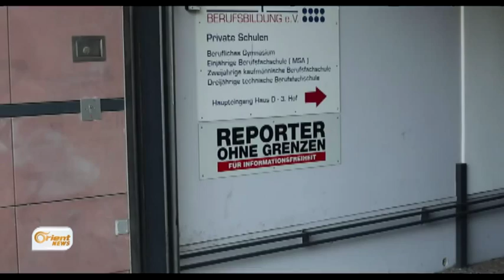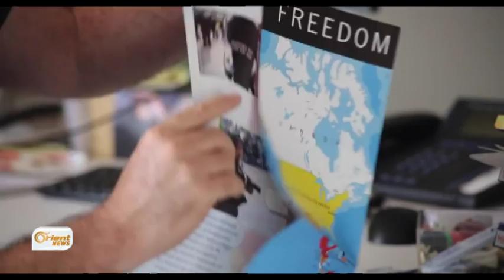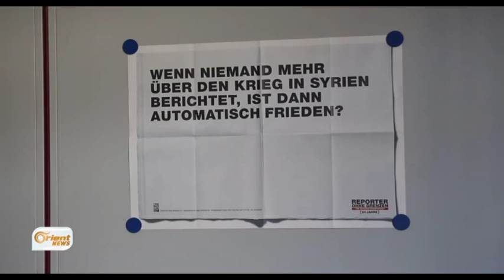Nûçegihanên bê Sînor alîkariya rojnamevanên Sûrî dikin